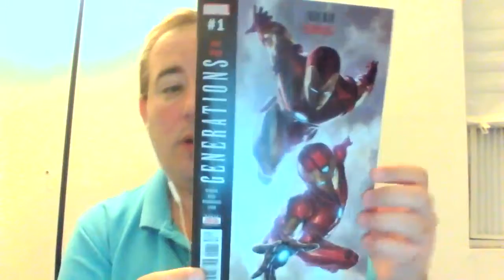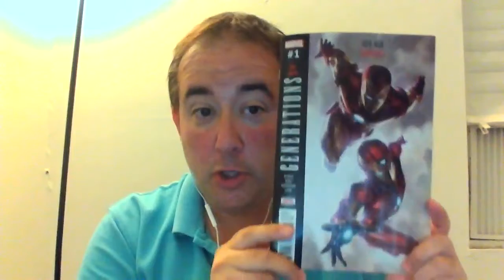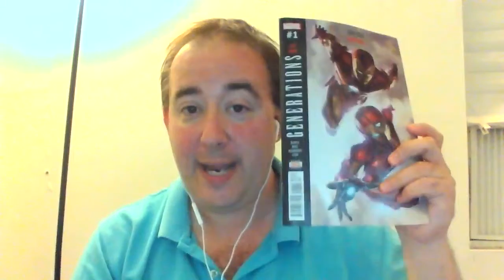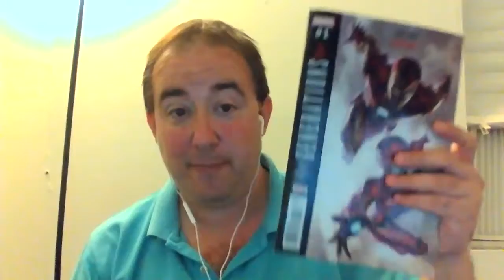Matrixlord Reviews (Spoilers) For Marvel's Iron Man Generations!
Spoiler Review for Iron Man Generations. Please don't watch this video if you didn't read the comic. You have been warned.